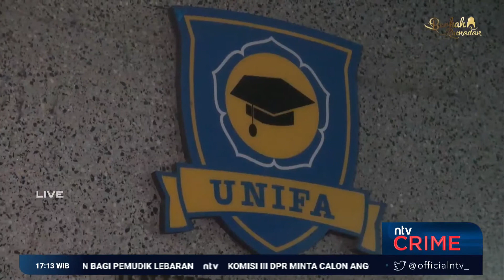Sempat Kirim Mahasiswa Pihak Kampus Menyangkal Terlibat Program Ferienjob Ke Jerman | NTV CRIME